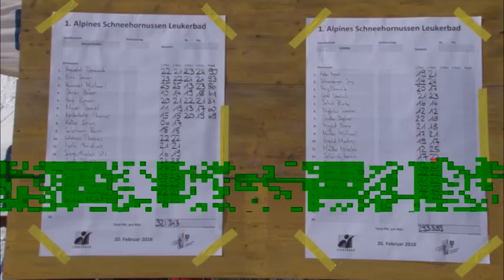Bergluft: Hornussen auf der Gemmi